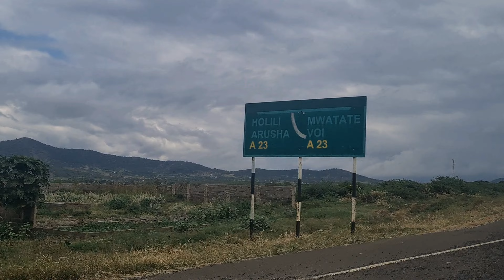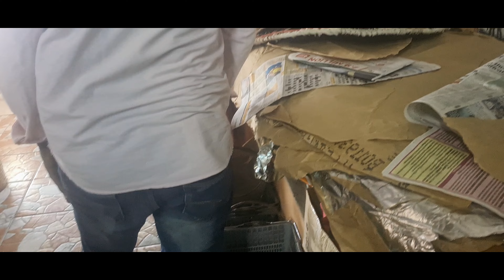Voi - Mombasa | Taita Taveta Circuit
The return trip